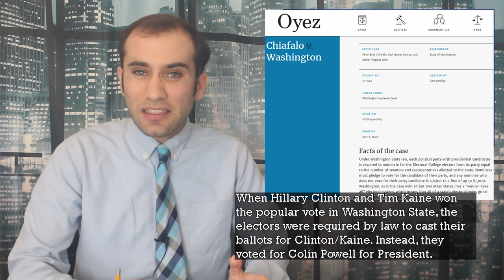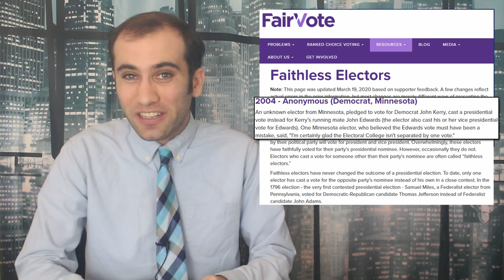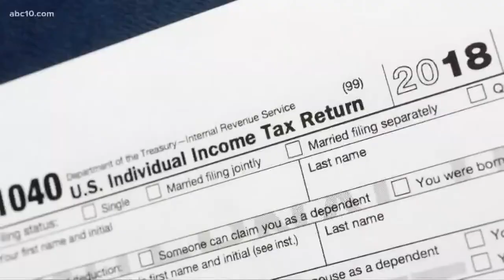The Supreme Court’s 2020 Electoral College Debate, Explained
The Supreme Court just heard oral arguments in a case to determine how independent state electors should be in choosing which candidates to vote for.  Three electors from Washington State broke a promise to vote for Hillary Clinton in 2016, and instead vote for Colin Powell. They were punished for the violation with a $1,000 fine. Here are the legal arguments from both the electors and Washington State.